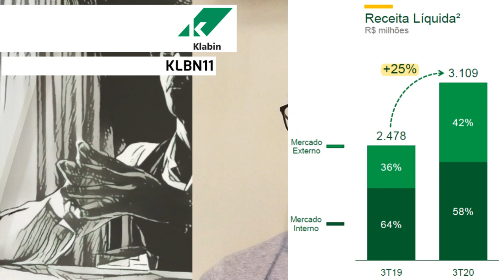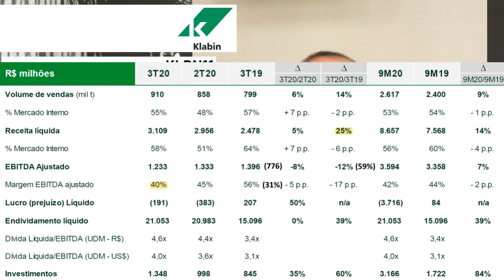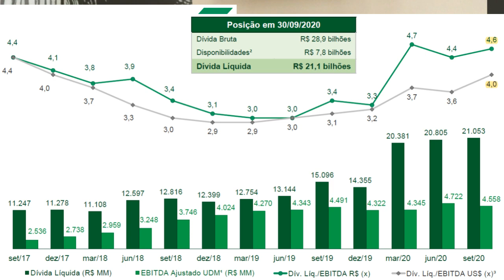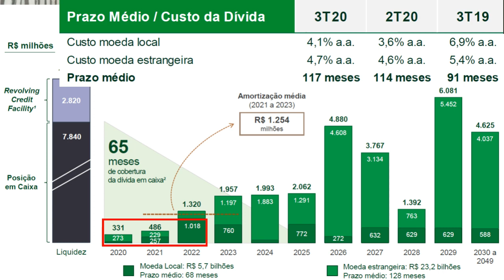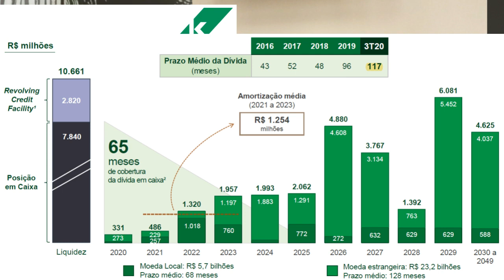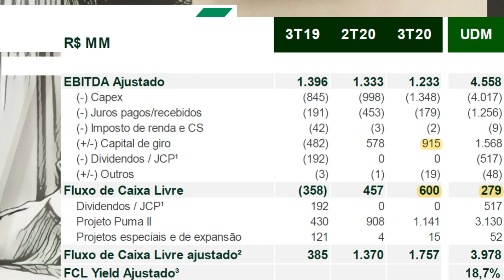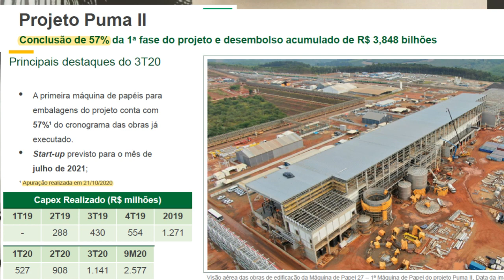27.10.2020 - Visão do Estrategista - Resultados Klabin 3T20 - KLBN11